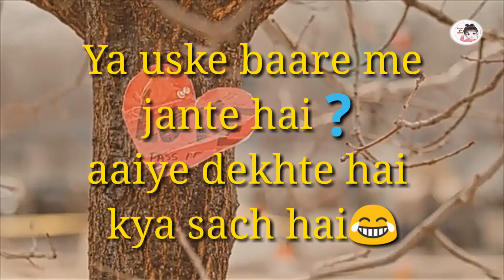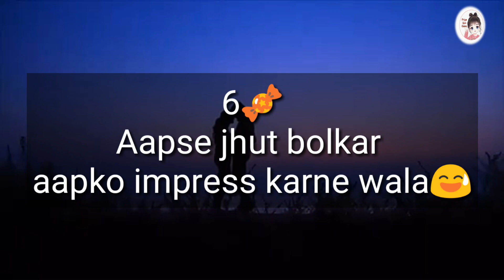आप जिससे प्यार करते है वो कैसा inshan है ।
आप जिससे प्यार करते हैं वह कैसा इंसान है

यह सिर्फ game है